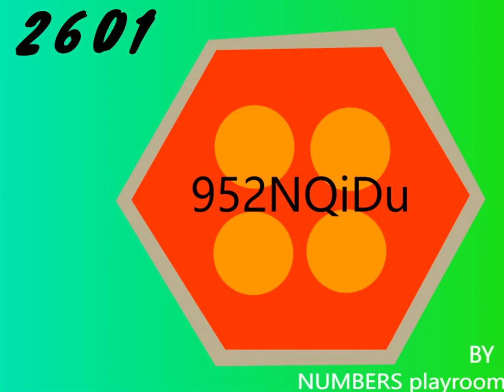2048 All tiles ! part. 1 level 2600 to level 2700 (603NSxQu)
2048 All tiles ! part. 1 level 2600 to level 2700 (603NSxQu)